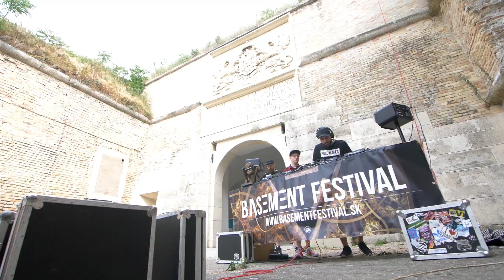Basement Festival 2018: Exceed Your Limits!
Credits:

Camera:
Juro Danko aka TOC Media & Graphic

Edit/Music/Sound Post-production:
Lukáš "Ewen" Barát

Directed & Written by: Michal Halama
Cast: Denis Pažický, Vanesa Proksová, Marián Emanuel Karaffa, Martin Bukera, Hilda Múdra, L Plus, Subtension, Trilo, Chilli the dog, Kubo Toriška, Kiwi,